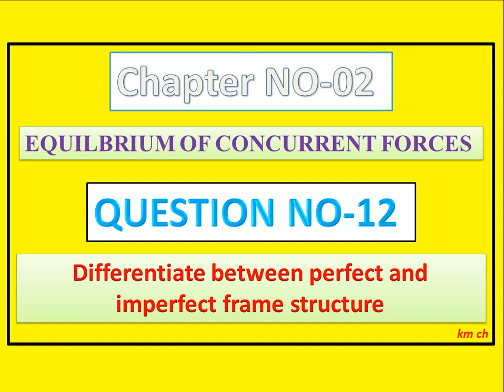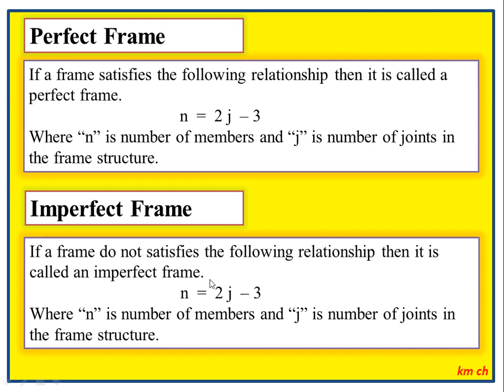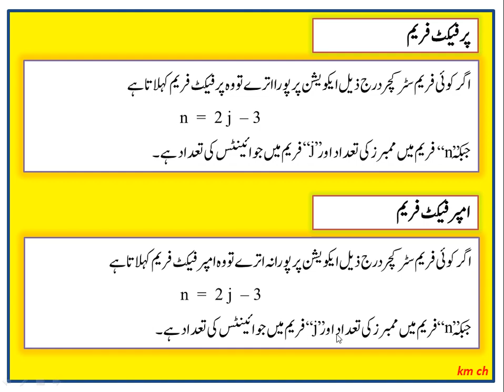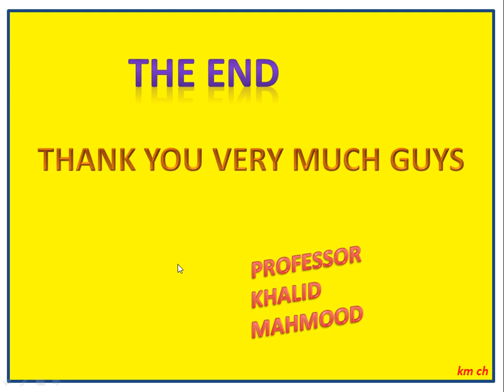Phy-242/212 | Short Question 12 | Chapter 02 | Applied Mechanics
Differentiate between perfect and imperfect frame structure